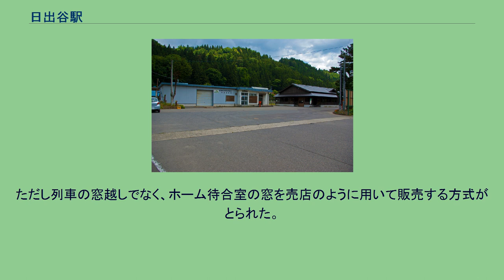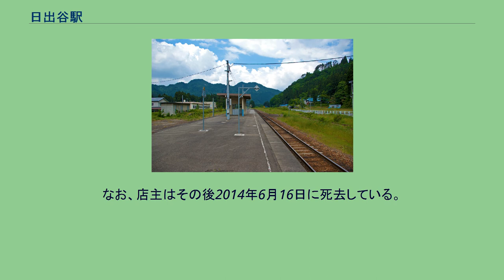日出谷駅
日出谷駅（ひでやえき）は、新潟県東蒲原郡阿賀町日出谷にある、東日本旅客鉄道（JR東日本）磐越西線の駅である。
郡山と新津を結ぶ後に磐越西線となる鉄道は、私鉄の岩越鉄道が免許を受けて郡山側から工事を進めた。
しかし1904年（明治37年）までに喜多方駅までを岩越鉄道が開通させたのち、1906年（明治39年）の鉄道国有法成立を迎え、残りの区間の建設は国有鉄道に引き継がれた。
国有化後、岩越線の名称で新潟県側と福島県側の両方から工事が進められ、1914年（大正3年）11月1日に最後の区間となる野沢 - 津川間が開通して全通した。
日出谷駅はこの最後の開通区間に含まれる駅である。
会津若松と新津の間では、県境付近が中間地点となるが、その付近の沿線には広い平地がなかったことから、若干の平地が存在する日出谷が中間地点としての鉄道の拠点に選ばれ、機関車駐泊所や転車台、給水施設、乗務員宿泊所などが置かれることになった。
また新潟県内で折り返すローカル列車の折り返し地点ともなった。
鹿瀬や津川は鉄道開通以前からある程度開けた町であったが、日出谷はそれまでは寒村であり、一種の鉄道の町として発展することになった。
鉄道の開通は地元の住民にとって大きなできごとで、開通日は日中は旗行列、日が暮れてからは提灯行列が繰り出されて1日中賑わった。
それまで、津川までの買い出しは3里（約12キロメートル）を歩いて1日がかりの仕事であったが、半日もあれば行って帰れるようになった。
また村の特産であった木炭の出荷で賑わうようになり、木炭の価格が高騰した。
鉄道の拠点となったことから駅前旅館が開業し、この旅館が開通当初から駅弁の「とりめし」を販売するようになった。
蒸気機関車の給水などが行われることから日出谷の停車時間は長く、その停車時間に駅弁がよく売れたという。
この付近は豪雪地帯であり、雪の害が多かった。
1917年（大正6年）1月22日、新潟行きの列車が徳沢 - 豊実間で雪崩でできた雪の山に突っ込んで立ち往生し、日出谷から機関車2両に客車1両を付けて、作業員20名を乗せて救援に送り込むことになった。
ところがこの救援列車も日出谷 - 豊美間で別の雪崩でできた雪の山に突っ込み、機関車が脱線して立ち往生した。
この時点では死傷者はなく、作業員全員で復旧作業にかかったものの、その途中に再度の雪崩があって全員が生き埋めとなった。
翌日正午までかかって救出を行ったものの、9名が亡くなった。
昭和に入ると豊美発電所の工事が始まり、駅から専用線を工事現場まで伸ばして貨物輸送が行われ、各種資材の発着で賑わった。
しかし工事が終わると元の利用の少ない駅に戻った。
1960年代になり、磐越西線には気動車の準急や急行が設定されるようになったが、日出谷は鉄道の拠点ではあるものの、鹿瀬や津川の方が利用が多いとして、これら優等列車の停車駅にはならなかった。
それでも1986年11月1日国鉄ダイヤ改正まで日出谷発着の列車が残り、夜間には構内で機関車が待機する光景も見られた。
しかし1993年（平成5年）には簡易委託が廃止となって無人化された。
無人化後も駅弁の立ち売りは続けられたが、2010年（平成22年）に駅弁の営業も廃止となった。
以前は島式ホームで交換が可能であったが、片側の1線は既に撤去されている。
かつては駅構内に側線や転車台、給水塔などの設備を有する、蒸気機関車 (SL) の中継基地として栄え、駅弁の販売も行われていた。
SL退役後も車両基地として使用され、会津若松・新潟方面への始発列車も当駅を発着としていたが、1980年代以降は周辺の過疎化、設備・車両の合理化等によって駅の規模は大幅に縮小し、現在は新津駅管理の無人駅となっている。
しかし、臨時快速「SLばんえつ物語」の運転開始にあたっては停車駅となり、駅弁販売も再開されるなど、週末には賑わいを見せるようになった。
以前の駅舎はJA東蒲あがの日出谷支所を併設した作りで、同支所が出札業務を受託した簡易委託駅だったが後に委託を解除、JAの支所統廃合で日出谷支所も閉鎖され、駅舎も撤去された。
駅舎内は待合室の機能のみで、現在の駅舎は2010年（平成22年）10月4日に豊実方のホーム上に簡易駅舎が設置されている。
前述の通り運行上の拠点であったことから、駅前の「朝陽館」が調製した駅弁「とりめし」が永らく列車の到着...